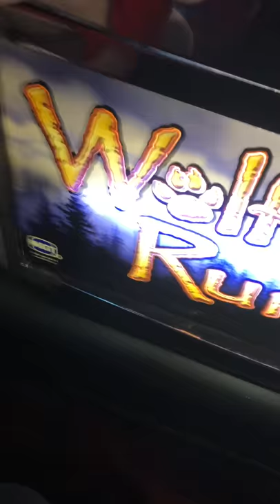Tweaker girl In casino original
Tweaker girl all the way on one in OKC. VIRIAL